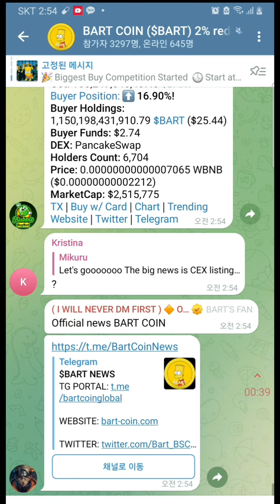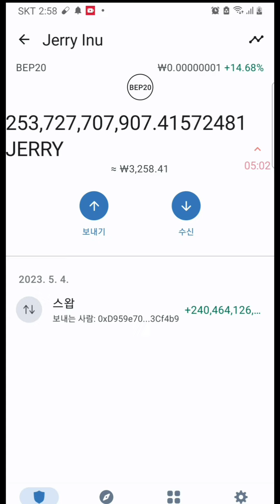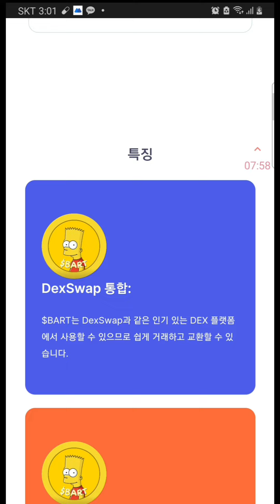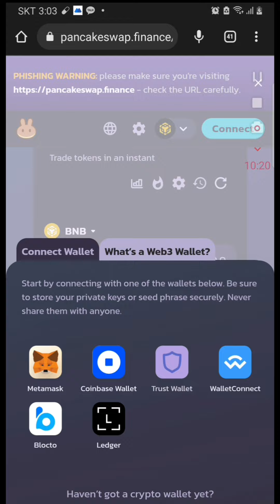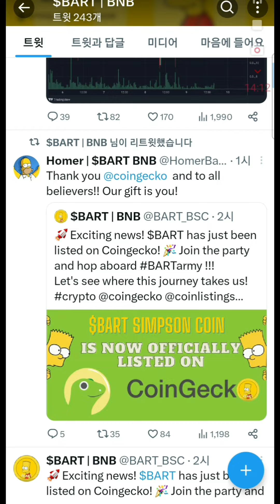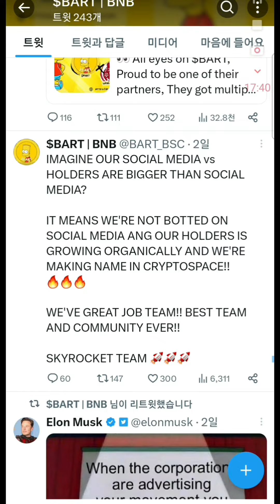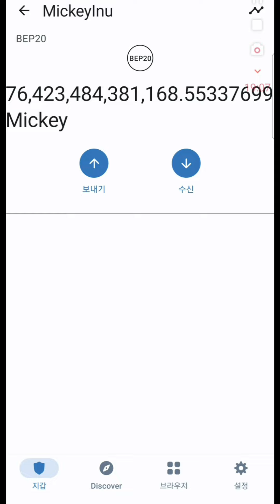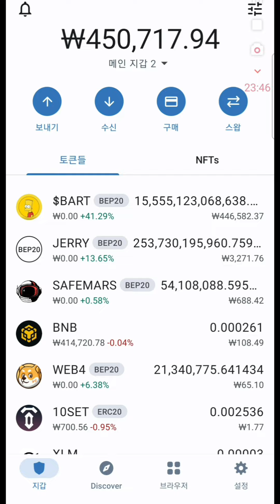bart simpson coin 가격 20~30억 비전이 있는 코인인거 같아 설명하는 / 도지코인 쪽 재단이 많아 모여 있는 코인 안전하게 생각하는 코인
2024년 12월24일 까지 졸업합시당!!!

추천코드 FLPB
가디언즈구매
5%할인
7일이후 커미션이 들어옵니다

관련주소

베이비도지 스왑 디파이 이자농사

베이비도지 각 거래소 및 고래 지갑 보유현황

투자조언 일뿐 투자에 각별히 주의하세요

유튜브 후원

트론주소 네트워크 Tron(TRC20)

TXzQLBur3QWpf7WoqL7jEFq9FxfbbuapU7

도지코인주소(네트워크 doge코인)

DHwqeuXYsbn1ibhrikntu19KdXWJ1qKxjc

베이비 도지 채굴가능
약 80여개 정도 다른코인도
채굴가능 합니다
바이러스 들어오니 않쓰는 컴퓨터 노트북

바이낸스 가입 추천 래퍼럴

Mexc 가입 추천 래퍼럴

비트마트 가입추천 래퍼럴
수수료 40%할인

베이비도지 커뮤니티방 텔레그램방입니다

현물만 하세요 마진은 고수 전문가도 손실이납니다 도박 자산이 없어집니다

지인이 많이 그랬습니다 위험합니다

정말 잘하는 전문가와 잘 상담해서 하시길

바랍니다

1.
단톡방주소입니다
1.코인상장 및  픽방  코인정보 토론방

단톡방 활동 잘해주시고 좋은 종목 픽 해주시는분
감사합니다

2.
코인해킹 벗어나기 방

코인 해킹에서 벗어나기
지갑 만들고 지갑분리해서 해킹 벗어나기
이더리움 코인을 bnb 잘못 스왑해서
돈을 잃어버린경우
에어드랍 공지 후 비슷한 사이트 들어가서
해킹 피해 막기
구글 스토어에서 팬케이크스왑 어플다운
받아 해킹된 경우
주소를 잘못 붙여넣기 해서 해킹당한 경우등
잘못된거래 막기 프로젝트

3번방 코인 상장매도 시점 분석
및 타점 방입니다 이야기 토론방

로 남겨주시면 답변드리겠습니다

2023년 3월 5일 기준
베이비도지 코인 고래 보유 현황

2.번지갑 재단지갑
5경 9천조개 보유

3달동안 7천조개 매도
6달동안 8천조개 매도

3번지갑 (게이트아이오 거래소)

1경 7천조개 보유

1시간동안 160억개 매수
하루동안 1조9천억 개 매도
한주동안 36조 개 매도
3달동안 7천5백조 개 매수
6개월동안 7천조 개 매수

4번지갑 (ok x 체인 브릿지)
현재수량 1경 4천조개 보유

한주동안  7천조개 매도
한달동안 백조 개 매도
3개월동안  백조  개매도
6개월동안 백조 개 매도

6번지갑 (Mexc)거래소 지갑
6천6백조개 보유

1시간동안 16조개매도
하루동안 6천억 개 매도
한주동안 24조 개 매도
한달동안 488조 개 매도
3개월동안 1100조개 매수
6개월동안 1200조개 매수

7번지갑  개인지갑
5천 3백조개 보유

1시간동안 84억개 매수
하루동안 17조개 매수
한주동안 90조개 매수
한달동안 200조개 매수

8번 지갑  개인지갑
4천 6백조개 보유
한시간 동안 3조개 매수
하루동안 18조개 매수
한주동안 138조개 매수
한달동안 1600조개매수

9번지갑 팬케이크 스왑
3천9백조개 보유
1시간 천억개 매수
하루동안 10조개 매수
한주850조개 매도
한달 1430조개 매도
3달 4천 700조개 매도
6달 3800조개 매도

10번지갑
3천조개 보유
하루 6백억개 매수
1주 6천억개 매수
한달동안 1200조개 매도

11번 지갑 2700조개 보유

하루 백억개 매수
한주 8조개매도
한달 80조개 매도
3달87조개 매도
6개월 83조개 매도

12번 핫빗거래소 2
2300조개 보유

하루동안 3천 7백억개 매도
한주동안 8조 3천억개 매도
한달동안 230조개 매수
3달동안 1700조개  매수
6개월동안 2100조개 매수

14.2200조개 매수 보유

하루동안 4백억개 매수
한주동안 4천억개 매수
3개월동안 9조개 매수
6개월동안 18조 개 매수

자율후원 다시 한번 감사드립니다

따끈 따근한 후원하시면 좋은 소식으로

찿아 뵙겠습니다

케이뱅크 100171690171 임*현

기업은행 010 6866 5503  임*현